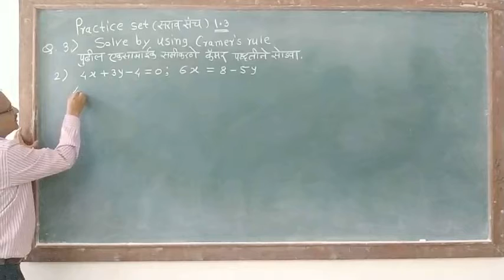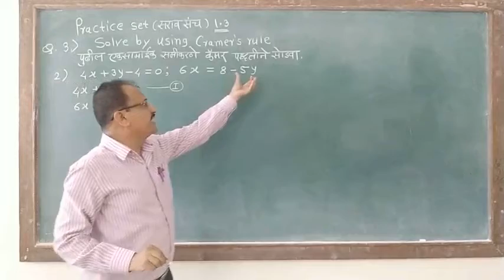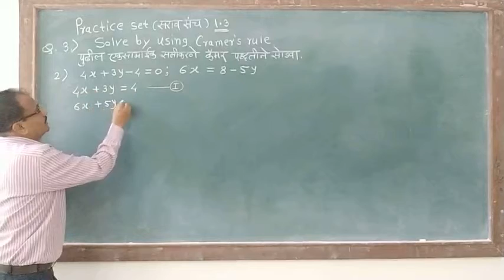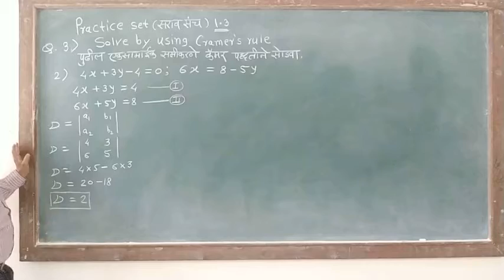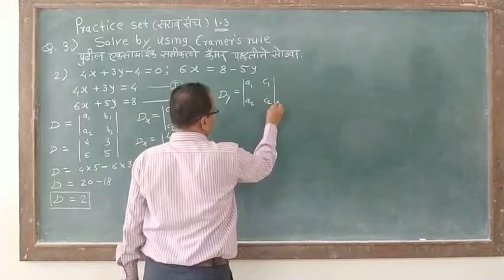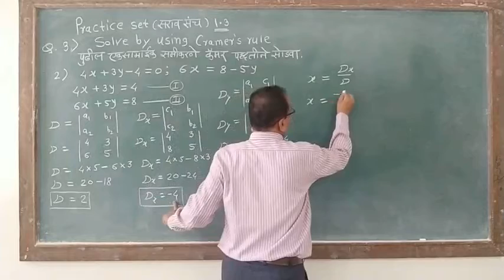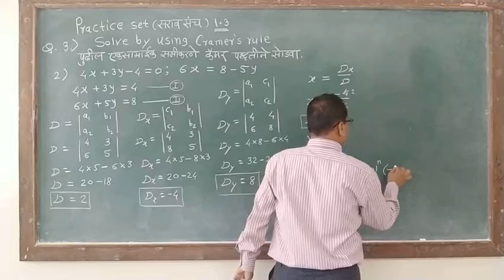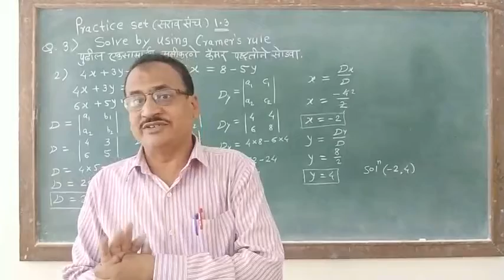Cramer's Rule 2